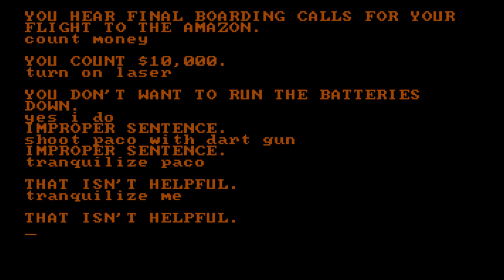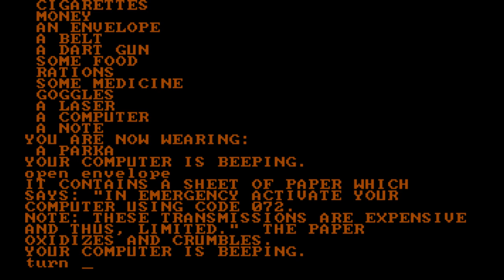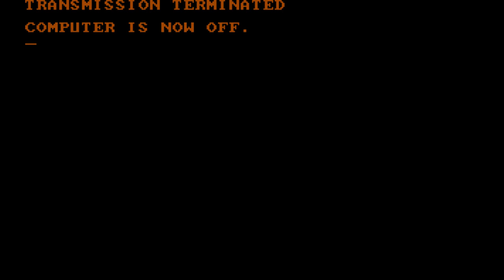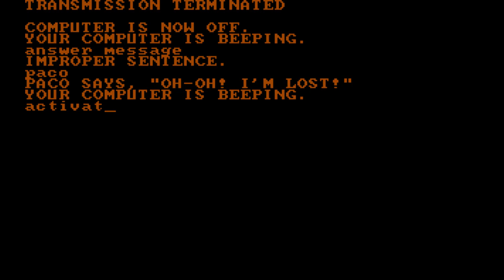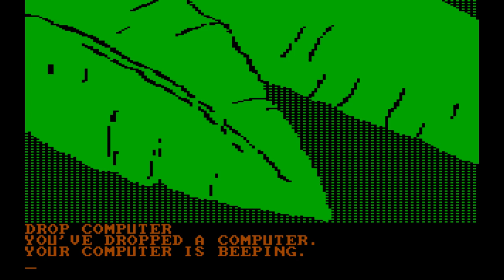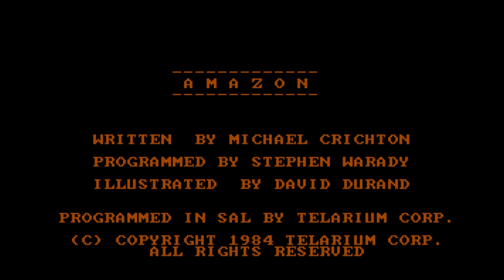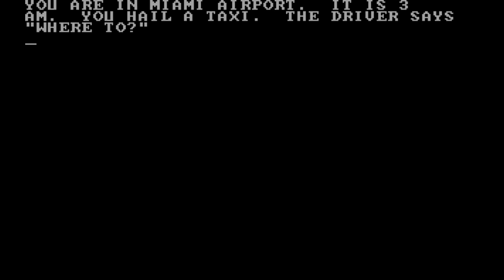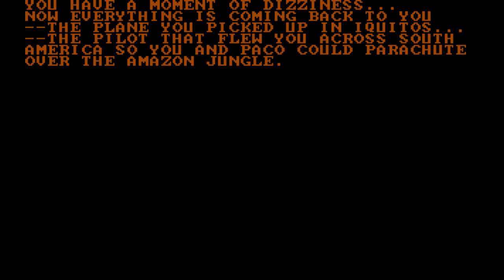Amazon, by Michael Crichton (yeah, the Jurassic Park guy) - 2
Our adventures in the Amazon come to an unfortunate end.  ... ...Or do they?!